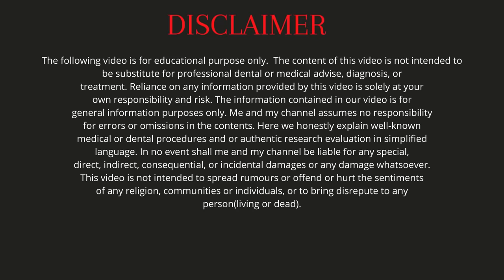Composite Filling (Step by Step) || Cavity In Tooth || How To Fill Decayed Tooth || Dr. Sunil Kumar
Step By Step Cavity Preparation and Composite Filling

MY BOOK: @Dentistry unlocked